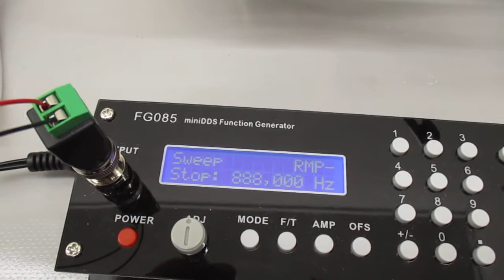複数の超音波発振制御技術 Ultrasonic-labo